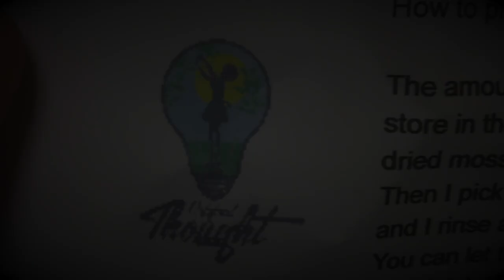Chondrus Crispus (Sea Moss)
Chondrus Crispus aka Sea Moss. Time lapse clips of sea moss growing in water. (alkaline food)